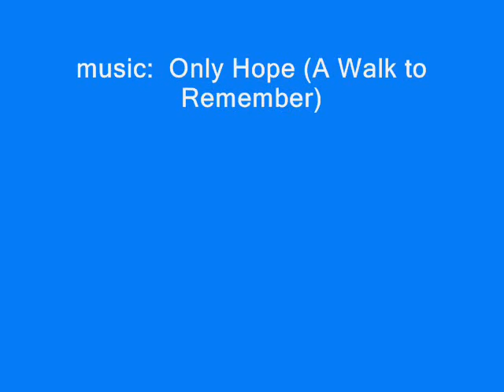scuba diving with conch republic in tavernier florida near key largo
scuba diving with Conch Republic just south of Key Largo Florida, in Tavernier.  Various shallow reef sites along with the wreck called the Eagle.  Montage contains stingray, nurse sharks, barracuda, spadefish, hogfish, angelfish and various other tropicals